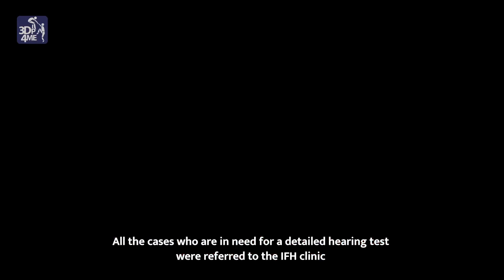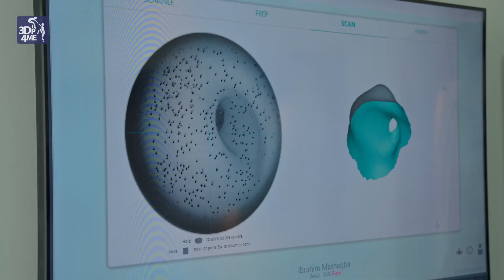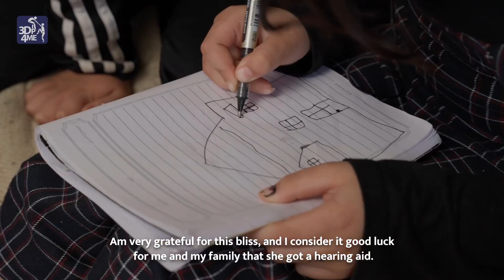Sham's Story - Hearing Express Pilot (English Subtitles)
3DP4ME is a US based non-profit, innovative tech startup operating in the Middle East with a focus on humanitarian solutions.

Our first project, called The Hearing Express, aims to enhance accessibility to hearing aids for underserved communities in Jordan. We also provide follow-up speech therapy sessions essential for each child, empowering them to actively engage and thrive in their educational development.

We recently provided 52 children with custom fit hearing aids, this April 2023.

We need YOUR support to scale the project - are you in?

Overall, our vision is to create a state-of-the-art advanced manufacturing (3D scan/design/print) facility providing scalable solutions for a range of assistive devices to those in need.